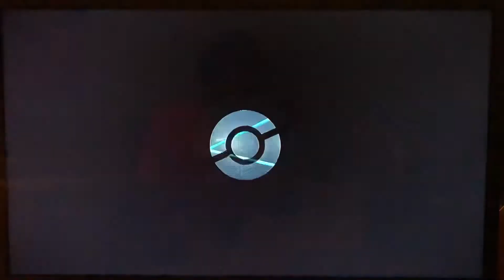More Calyrex Ice-Raider Action Pokémon Sword and Shield VGC online ranked battles